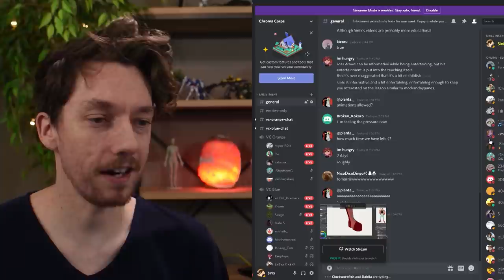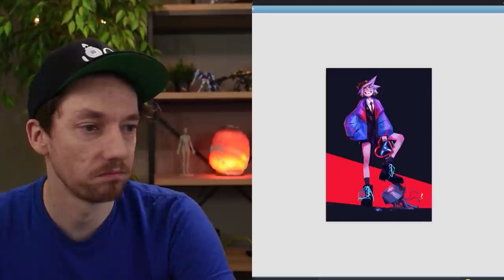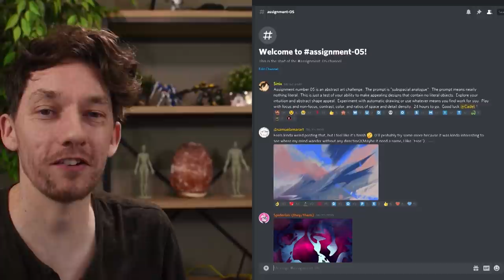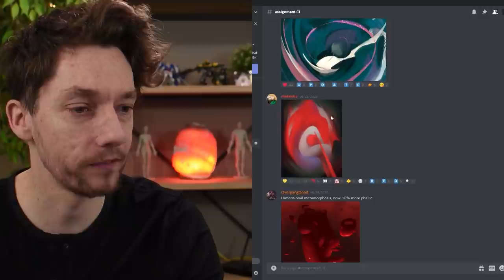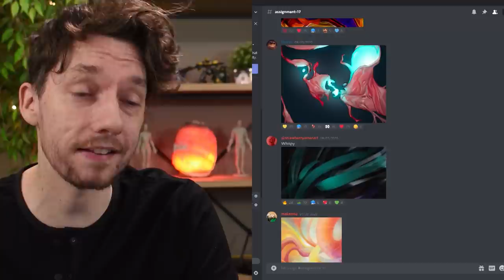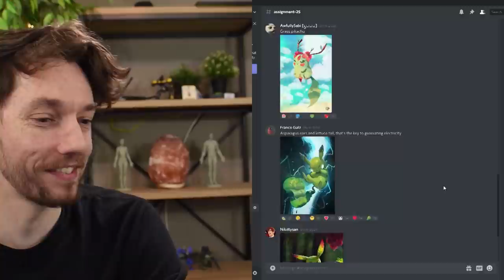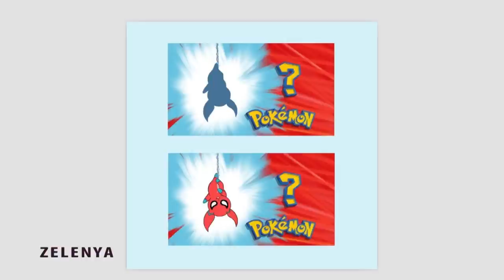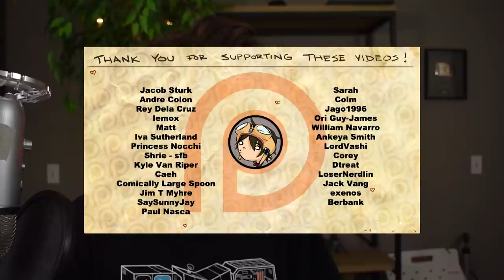Chroma Corps 2020 (Full Recap)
The Most Intense Art Contest Ever: Chroma Corps 2020 Recap.  Yes, nearly 3 hours of looking over art from this Battle Royale art contest that lasted for well over a month.  Thousands of works of art were created and many legends were born.   You can use this as something to put on in the background while you draw, or maybe you can just fall asleep to it, who knows!

Discord currently hibernating, but you can review all art in full res on there:

Instagram is @sinixdesign